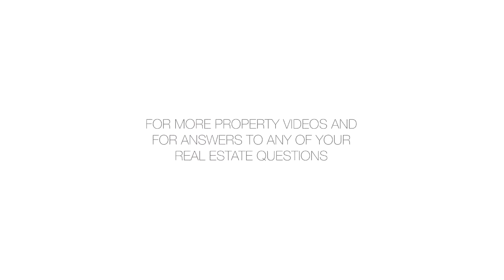186 West 80th Street, 8B - Gregory Williamson - 01/28/19 - 3591004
186 West 80th Street, 8B

Showings begin 1/25! The apartment features hardwood floors, a renovated kitchen (including dishwasher) with stone countertops, fully renovated bathroom, and spacious closets. SORRY DOGS ARE NOT permitted for Sublet tenants.The Chesterfield is a full service, pre-war Condominium with a full-time doorman, live-in super and central laundry room. Located on 80th Street and Amsterdam Avenue, the building is within close proximity to multiple transit lines (1,2,3 C,B,M79 Bus) and the best restaurants, night life and entertainment venues the Upper West Side has to offer.